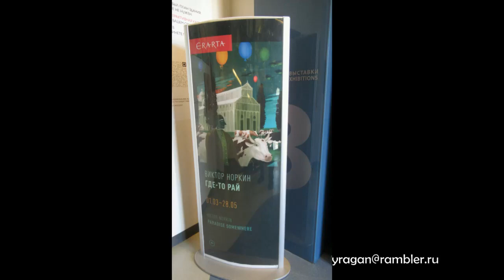Виктор Норкин ГДЕ-ТО РАЙ Музей Эрарта